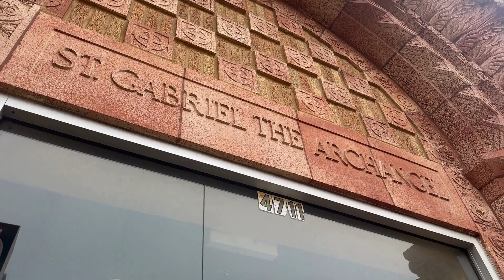Gratitude Project Ep 2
The Gratitude Project is a project for the senior class to go back and thank one of their teachers who impacted their life. ❤️